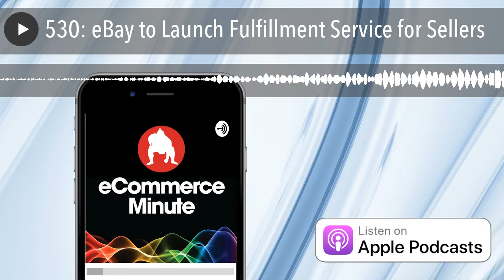530: eBay to Launch Fulfillment Service for Sellers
Ebay will launch a new service in 2020 called Managed Delivery, that will allow high-volume sellers to store, pack and deliver orders through a network of pre-approved third-party vendors.